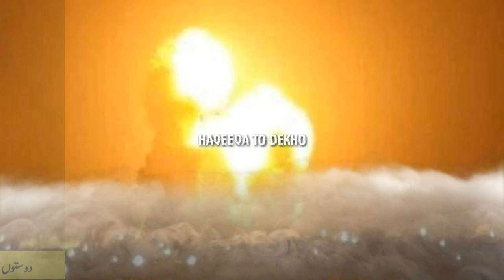Iran Showing and Launches Ballistic Missile Attack On U.S Forces In Iraq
2➡➡➡ Instgram:_
I'm on Instagram as @haqeeqattodekho. Install the app to follow my photos and videos.

Father of Hareem shah video | Apologize Publicly for his daughter hareem shah's actions Watch

Copyright Disclaimer under section 107 of the copyright Act 1976, Allowance is made for Fair use" For purpose such as criticism, Comment,News Reporting, Teaching, Scholarship,And Research,Fair use is a use permitted by Copyright statue that might otherwise be infringing.

About ; "Haqeeqattodekho" YouTube channel provides latest Trending videos from Pakistan and all around the world ,onlinee tutorials (video classes) in urdu hindi for Android ,Computers, Internet, Facebook, Whatsapp, YouTube, Google, Mobile, Twitter, Yahoo internet security, data security and Discovering New Trending and technology ,Website development, Wordpress tutorials,online earning tutorials, design and web hosting services / Domain Registration and Online Business Promotions Tips and Tricks And Online Classes Video.